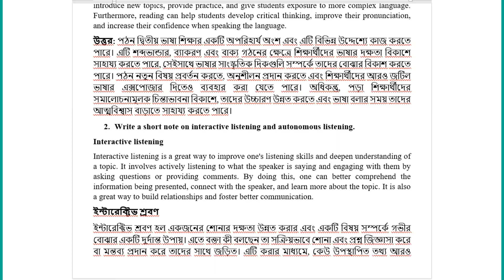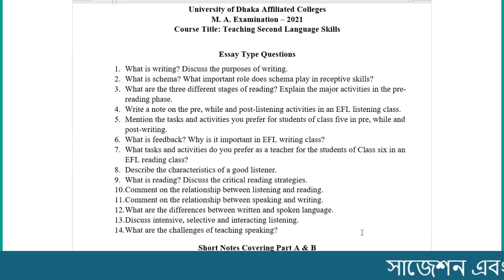Suggestion of Second Language Teaching Skills Seven Colleges MA Exam 2021